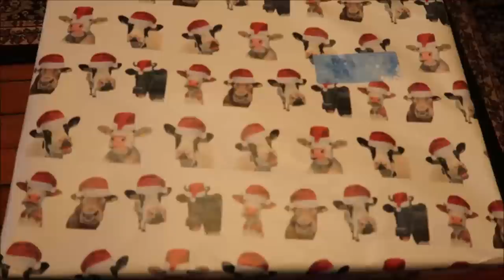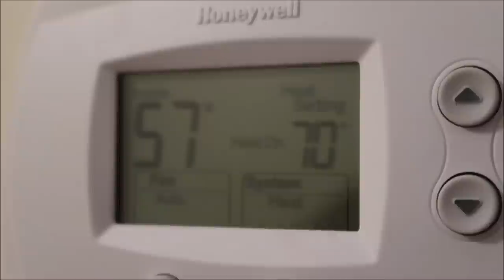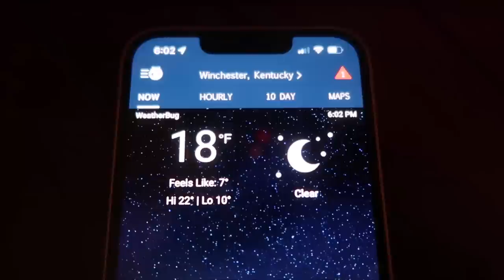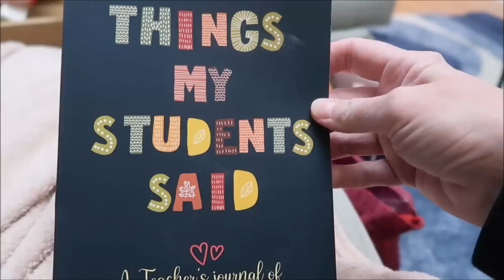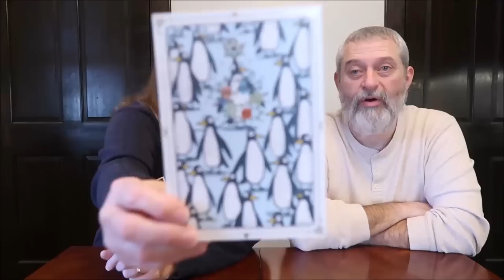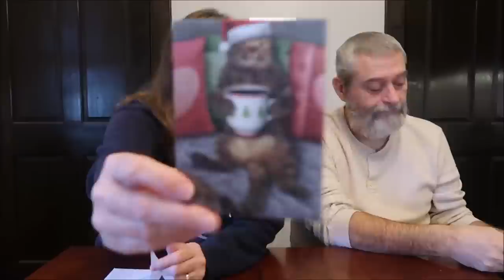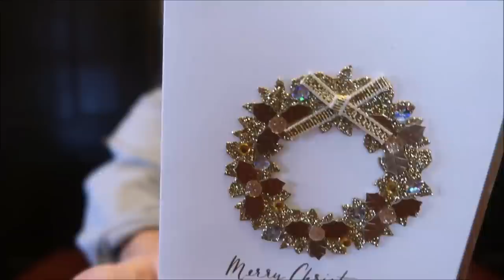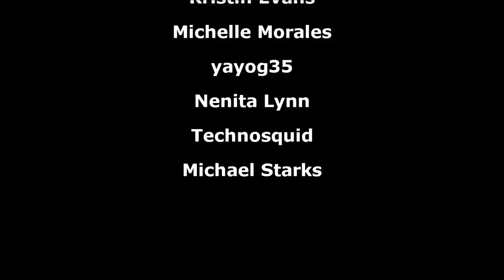Opening Christmas Presents & Losing Heat Vlog 12/22/22 – 12/29/22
In this video, Ashley is opening her Christmas presents!